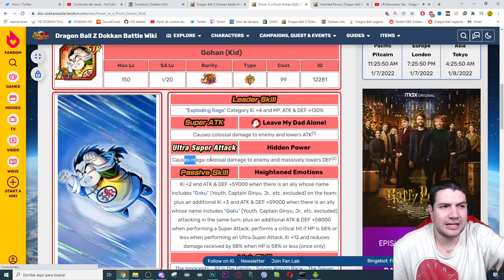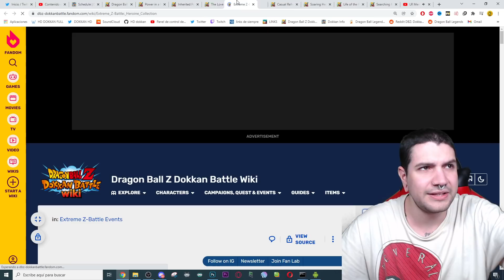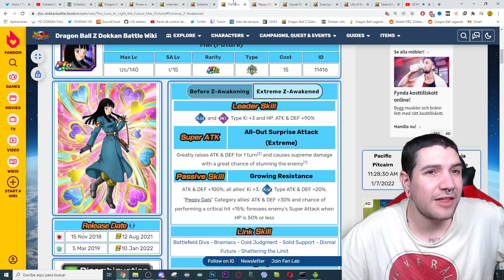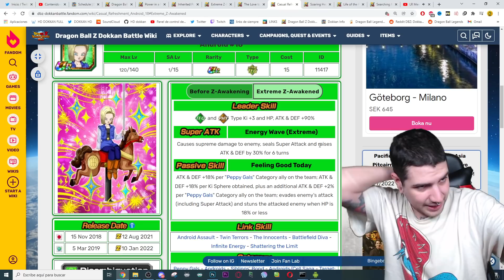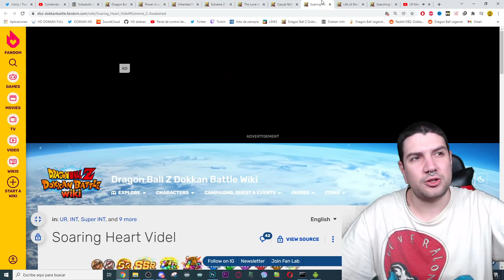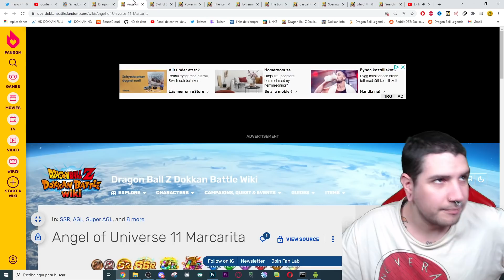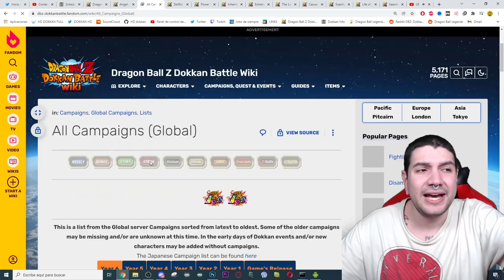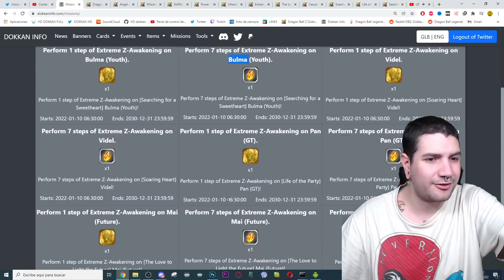DATA DOWNLOAD y NUEVO LR en la GLOBAL! | Dokkan Battle